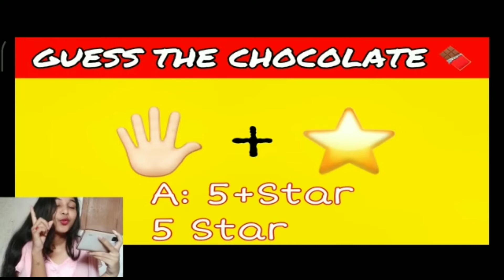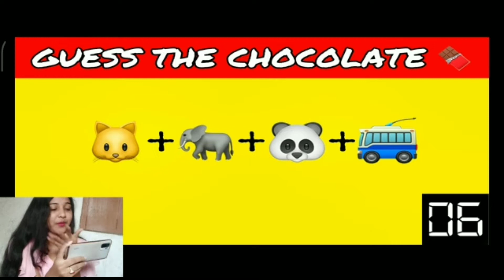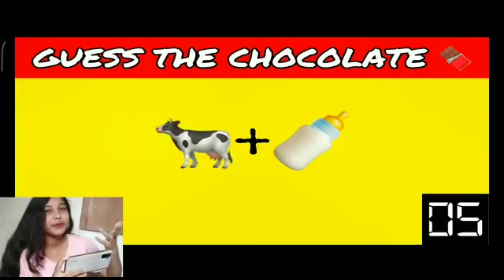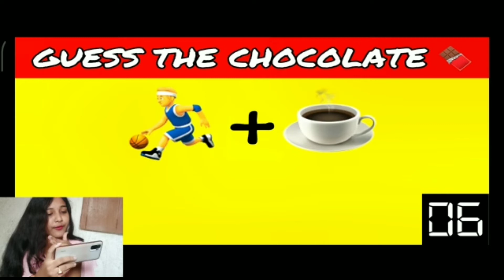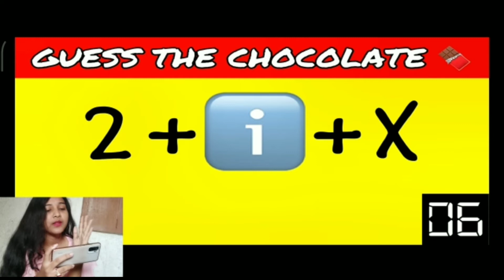Can You Guess The *Chocolate* by the emojis in 10 second || 90% Fall|| Rimpa Thandar🍫🍬🍭❤😍🥰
Can You Guess The *Chocolate* by the emogis in 10 second || 90% Fall|| Rimpa Thandar🍫🍬🍭❤😍🥰